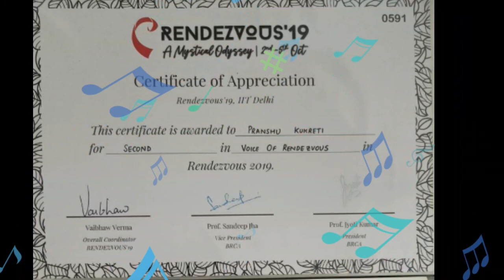Ek Aur Vartalap |Pranshu|Singer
Delhi's Best Singer Indian Classical